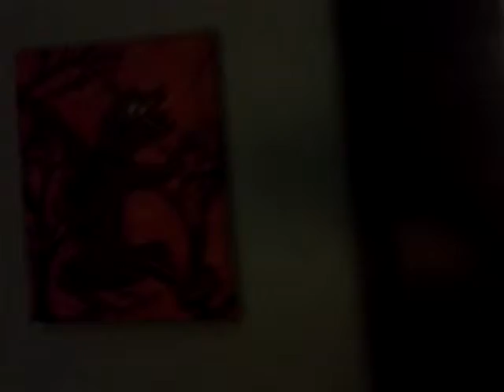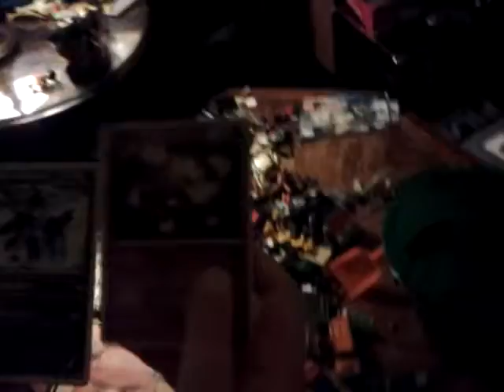Channel Update 1